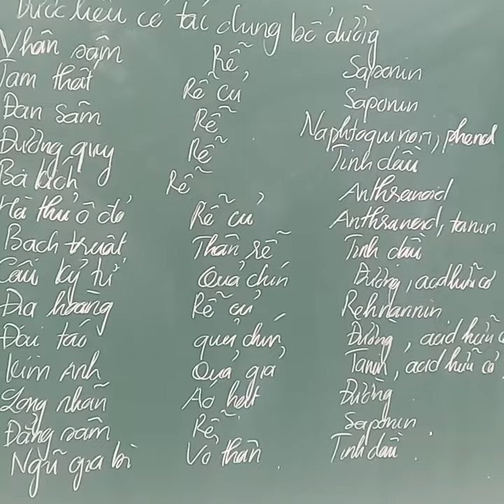25 tháng 3, 2024